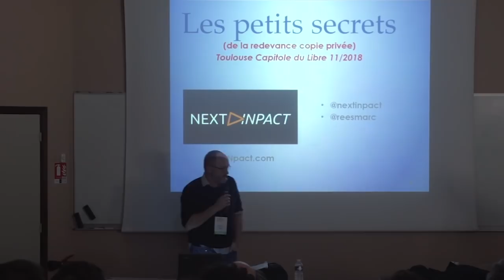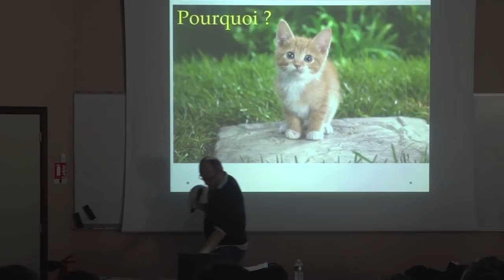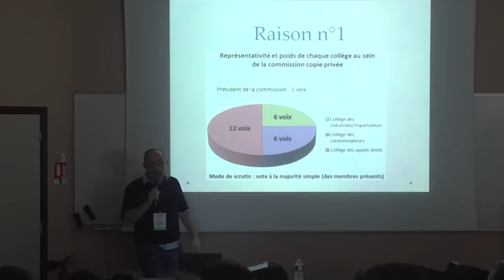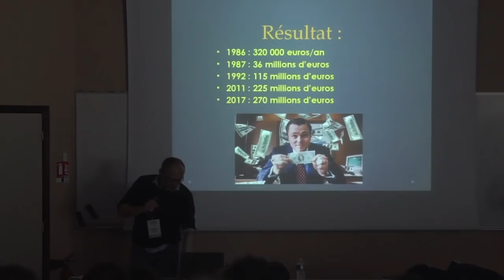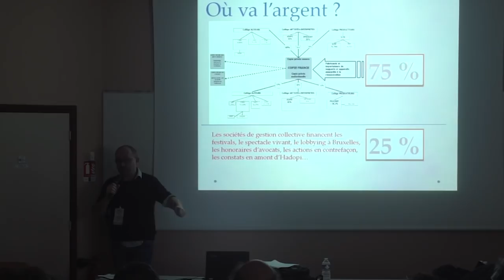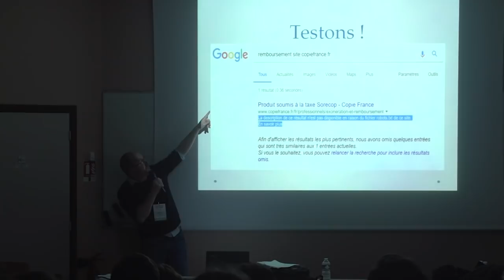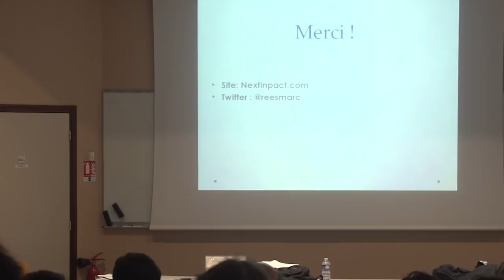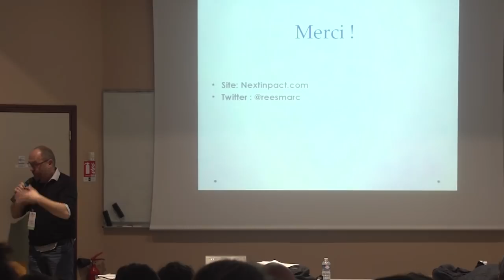Les petits secrets de la copie privée — Marc Rees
Vous gravez une distribution libre sur CD ou l'enregistrez sur disque dur externe ou clef USB, mais savez-vous que ce support a été soumis à une redevance, la "rémunération pour copie privée ?".

Au fil de cette conférence, nous reviendrons sur les fondamentaux de ce régime, de la détermination des barèmes à leur application, en passant par la redistribution des sommes, non sans évoquer ses couacs et étrangetés.

Conférence didactique visant à expliquer au plus grand nombre un dispositif qui représente plus de 270 millions d'euros collectés chaque année par les sociétés de gestion collectives. Dans une transparence toute relative.